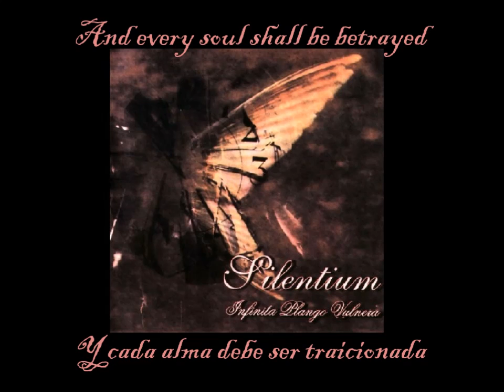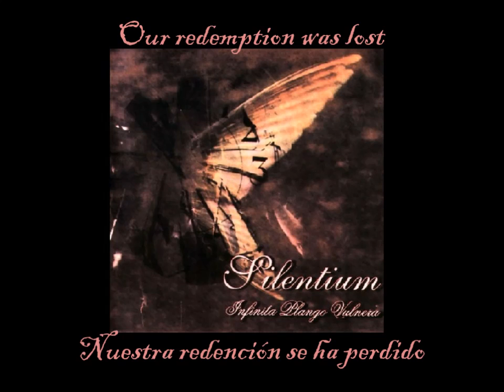Silentium - Redemption (Sub Inglés-Español)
Band/Banda: Silentium
Album: Infinita Plango Vulnera
Song/Canción: Redemption
Year/Año: 1999
Track: 3
Country/País: Finland/Finlandia
Genre/Género: Gothic Metal